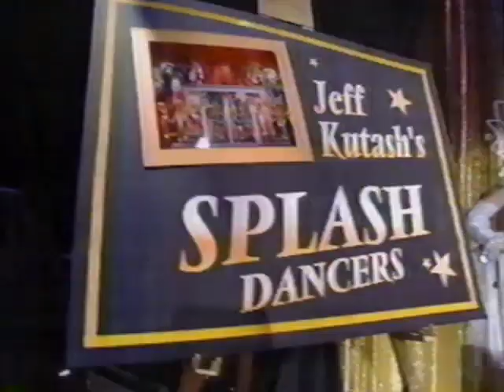Jean-Claude Van Damme on The Tonight Show with Jay Leno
Promoting Timecop (1994)